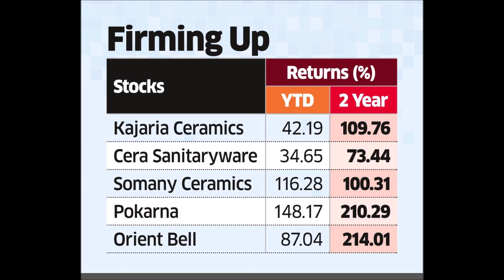Ceramics Industry High Growth In India | India Is Worlds No : 2 In ceramic export | Eden TV Info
Ceramics Sector give good output is last 2 years.
Beats Spain and takes No : 2 Position in Ceramics
Good Performance and improves well in ceramic sector
Corona 19 impact did not affect much
Real estate booming
Housings scheme
Low Interest rate
Low Stamp duty